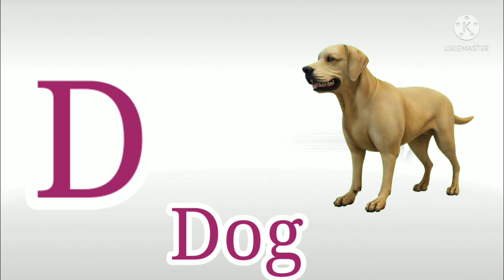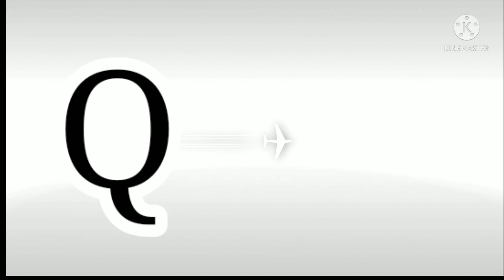A for apple 🍏 B for ball ⚽ C for Cat 🙀 d for dog 🐶 |abcd learning |alphabet learn |Nursery kids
A for apple 🍏 B for ball ⚽ C for Cat 🙀 d for dog 🐶 |Abcd learning |Alphabet learn |Nursery kids |Phonics Sound 🔊

Kids learning wearning